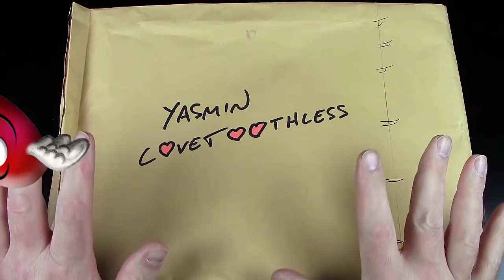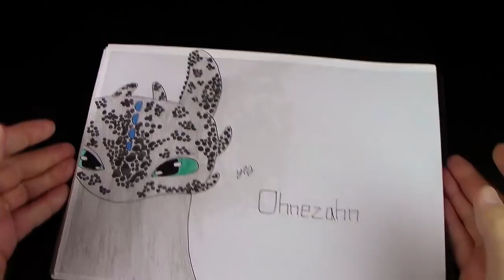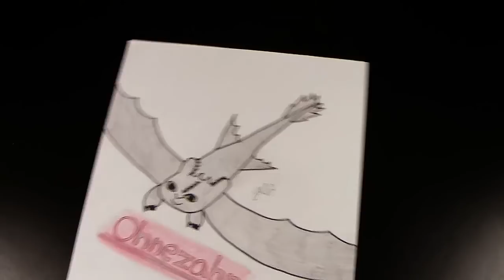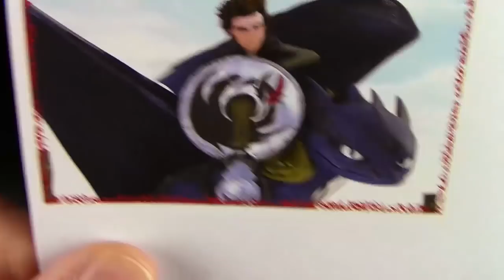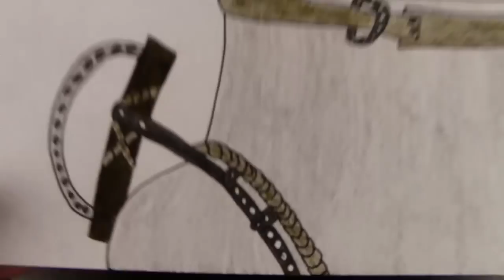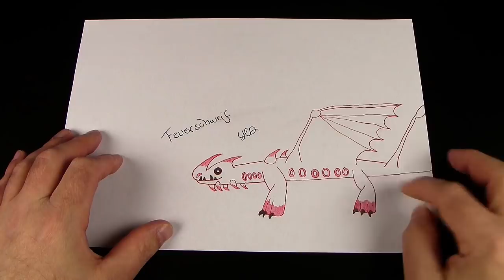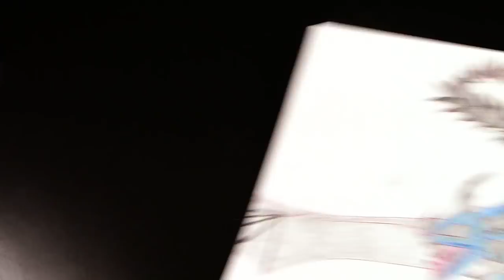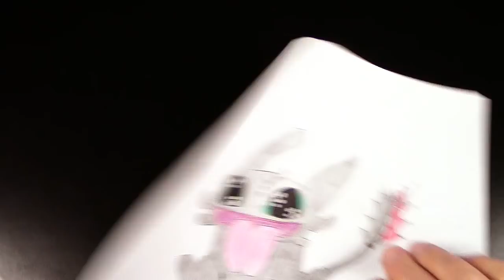Post von Yasmin lovetoothless - Teil 1 !!! Vielen Dank !!! September 2018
Vielen lieben Dank an Yasmin lovetoothless :)

Diverse Short-Videos:
Pixabay